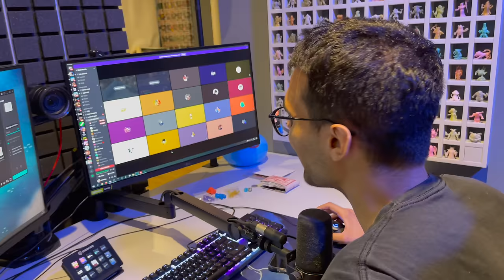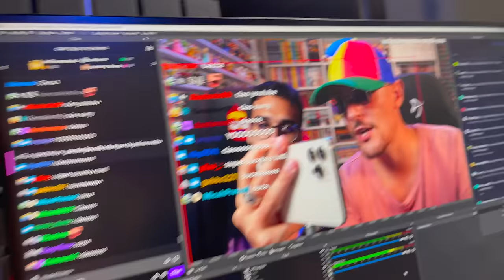Una giornata con Dario Moccia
Passo una giornata con Dario Moccia